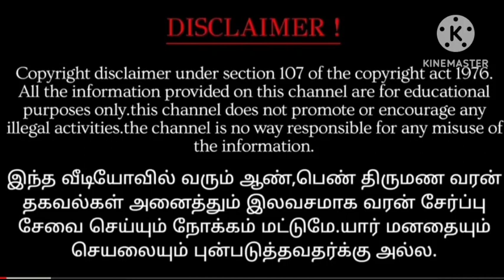வசதியான பெண் 1.06.2023 இன்றைய ராசி பலன் - Indraya Rasi Palan - Today Rasi Palan -2024 Rasi